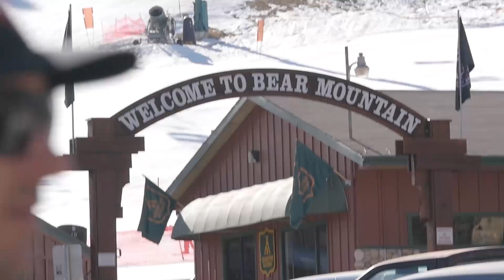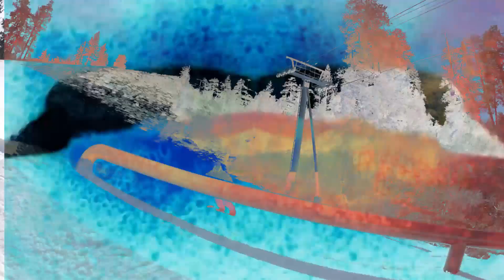Lift Accessed - Bear Mountain: VOL 1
Presenting Lift Accessed - a series highlighting the Bear Mountain regulars you may NOT have heard about.
This week's episode features riding by Mike Throck, Valentin Haslbeck, Brandon Gallagher, Julius Starr, Kolby Lehman, and JD Floen. Film & Edit by Kyle Weiss.